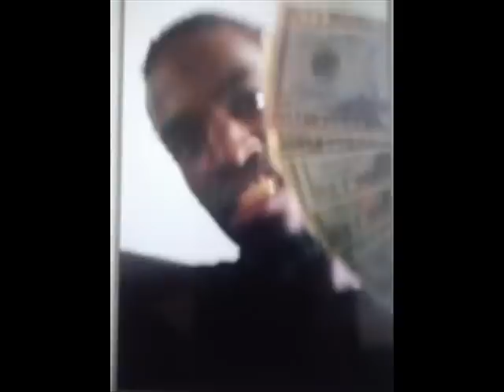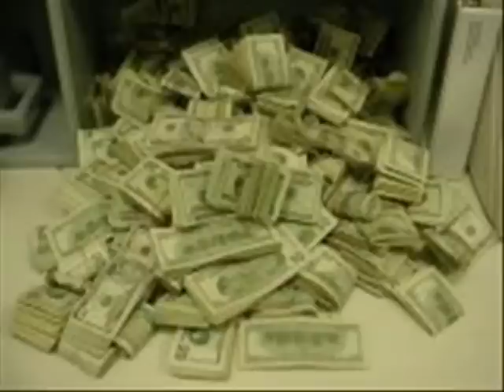rick payne - Hot n cold feat. Tank g n young tru